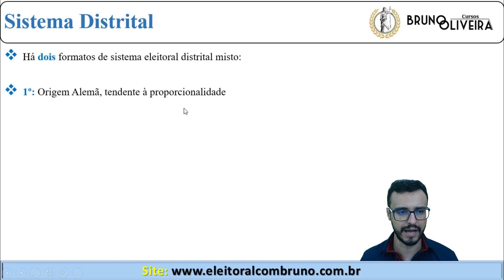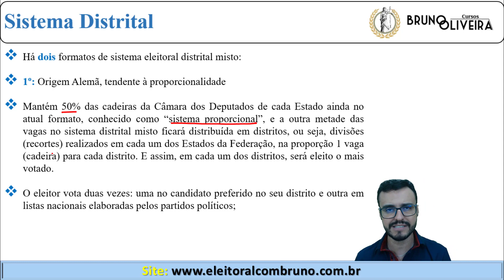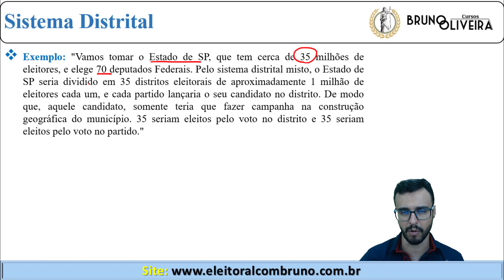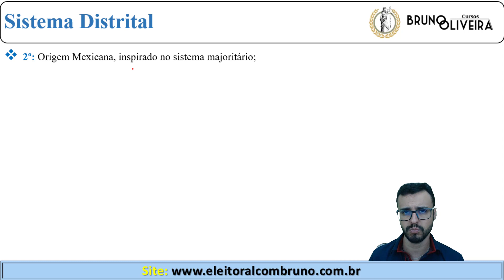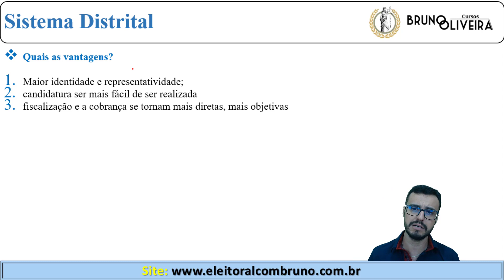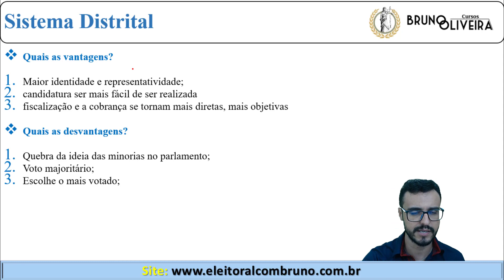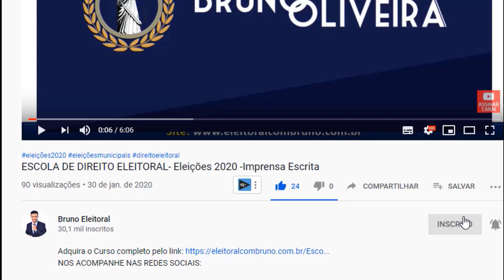ELEIÇÕES 2022 | O que é o sistema distrital misto defendido pelo Presidente do TSE ?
Em breve o CURSO ESCOLA DE DIREITO ELEITORAL - ELEIÇÕES 2022